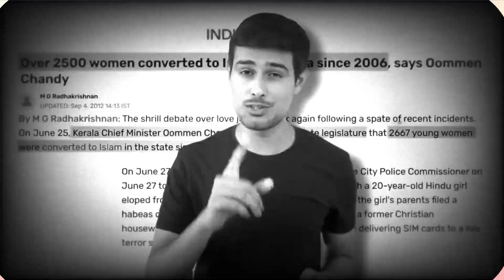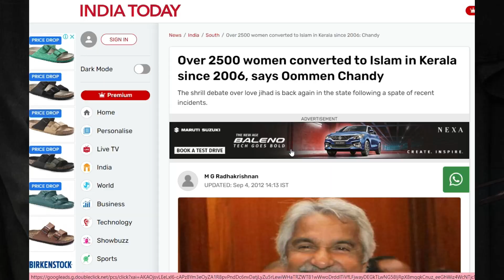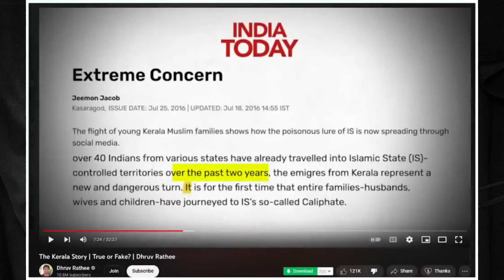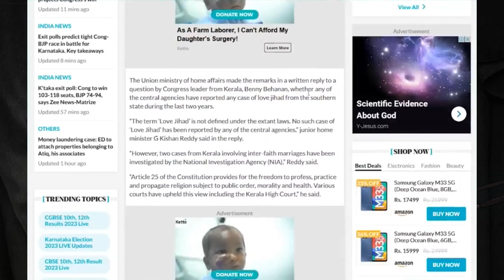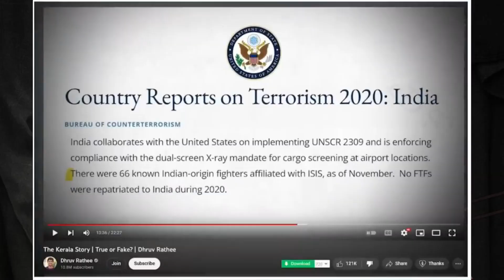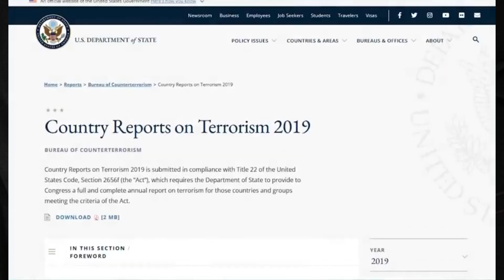Exposing the Lies of KeralaStoryMovie: A Must-Watch Video by Dhruv Rathee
In this video, I had talked about that how Mr Dhruv rathee manipulate the fact of the kerala story and say its a propaganda but its not true as i think its a global issue and a sensitive case so Mr dhruv rathee allied the story in wrong way also he try to brainwash his viewer by his video and this was so bad to expect from him     , so watch my video and know why then tell me the drawback and I think hope you guys find my video informative
Atul Ranjan

the kerala story,the kerala story movie
the kerala story news
dhruv rathee exposed by sadhguru
reality of kerala story